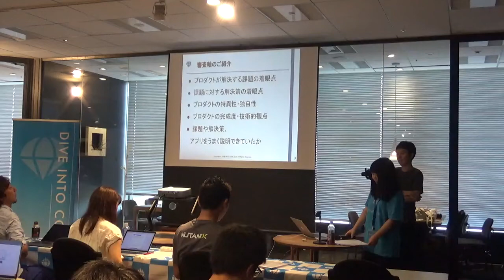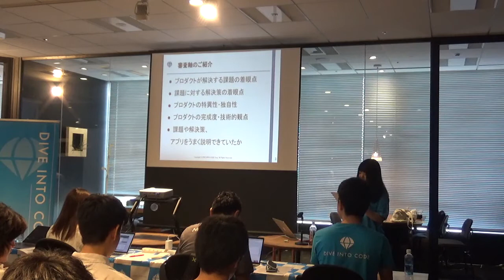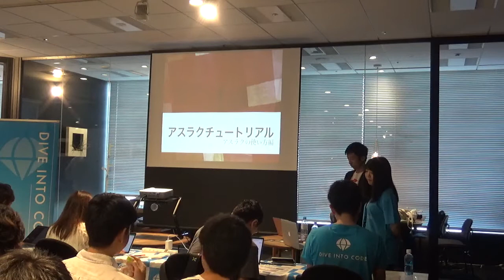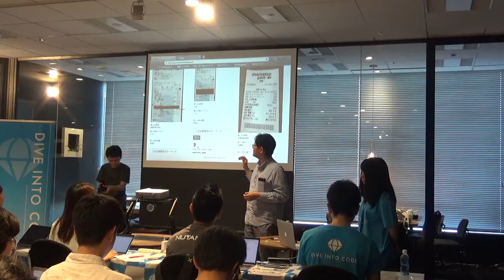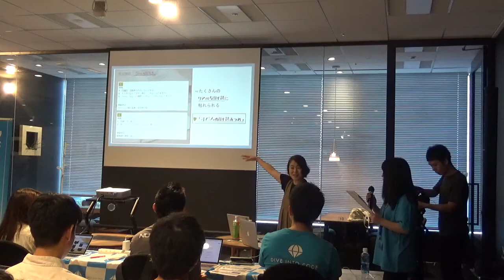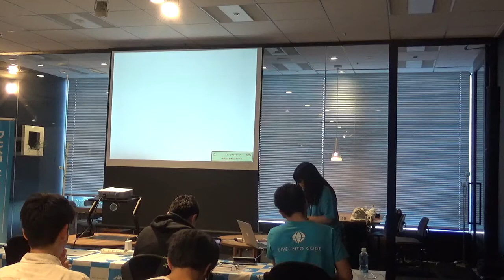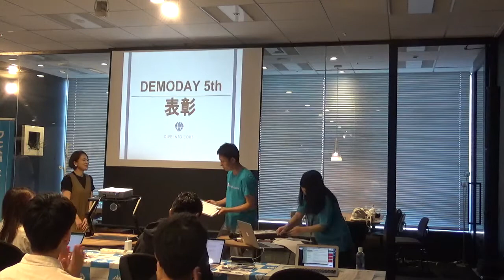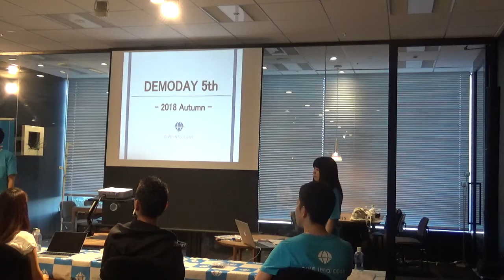DEMODAY 5th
ぜひ友達登録ください！